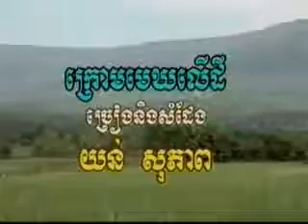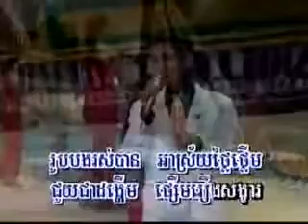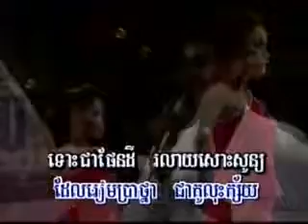krom maek ler dei khmer karaoke sing a long